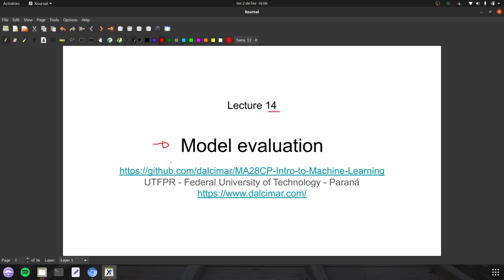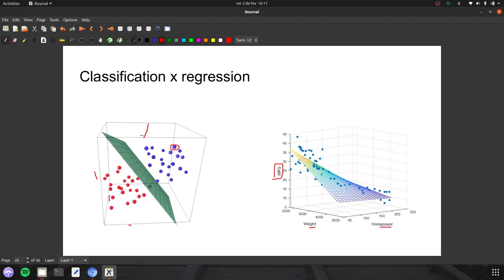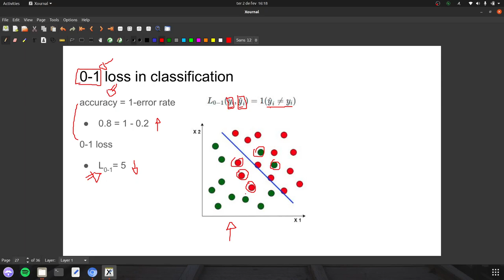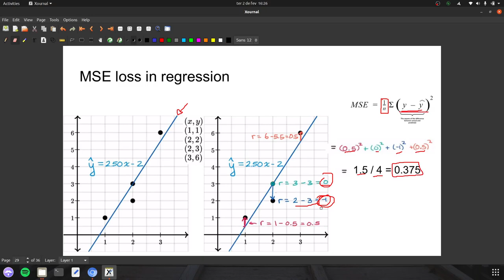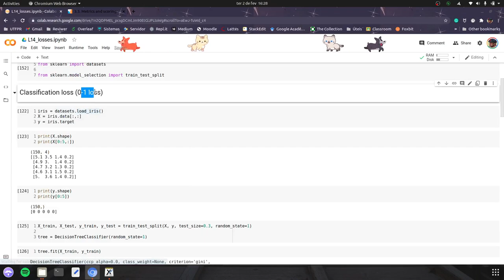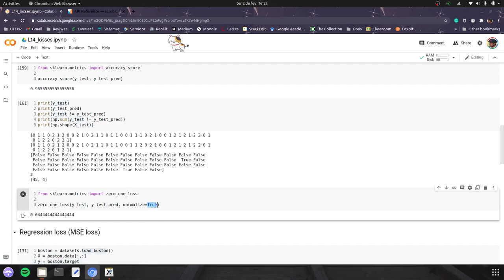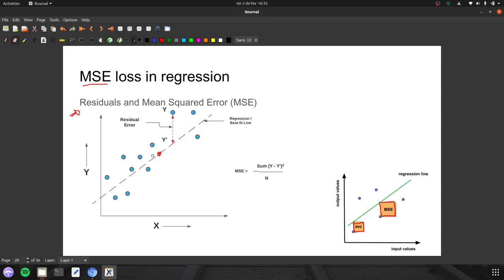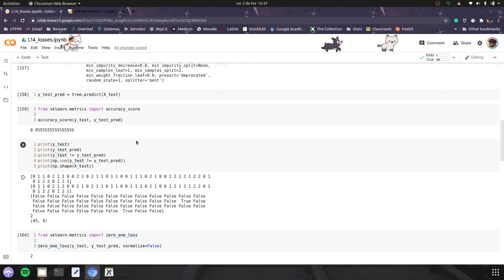Machine Learning - L14 model evaluation (loss) part2